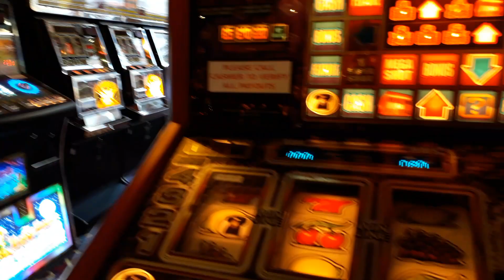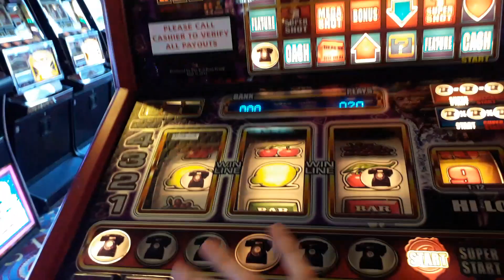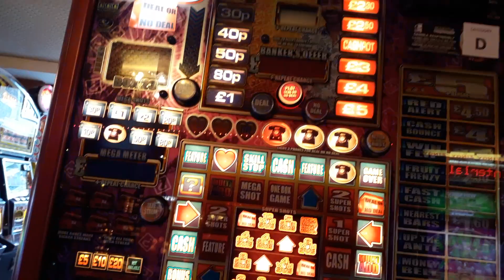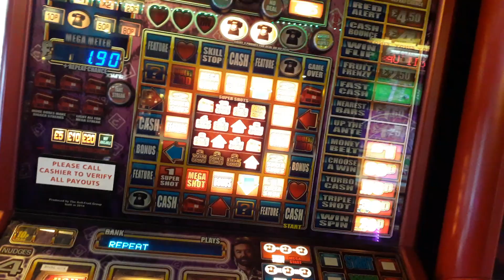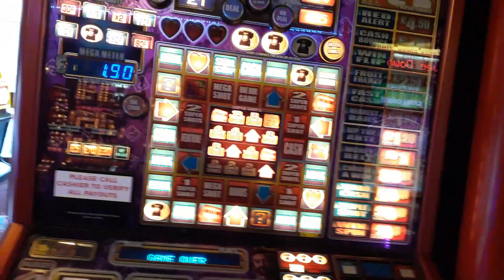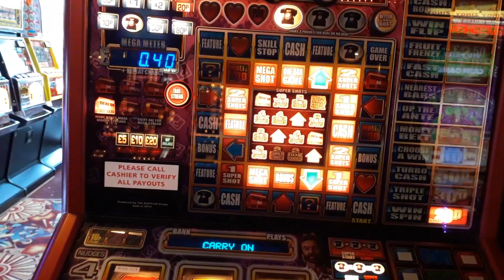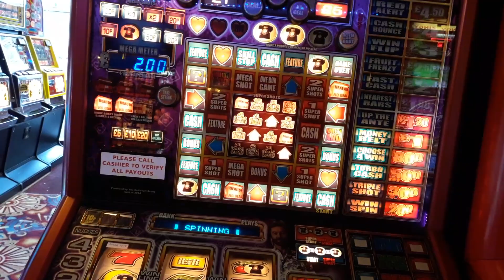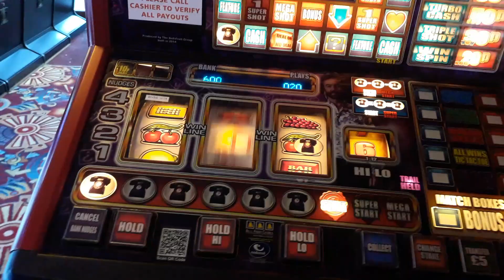deal or no deal box 23 - fruit machine - features noel banker - 2019 cornwall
paetrons :
LBERTO CHICRE ALCANTARA
Nicholas House
robert

roblox
memes
popular
viral
funny
kid
fortnight
battle royale
pugb
minecon
yogcast
ps4
e3
viral
fun
jon
10p play
Jackpot
Fruit Machine
slots
gamble
bet
stake
winning
losing
win
loser
popular
trending
viral
ali-a
ninja
fortnight
vanos